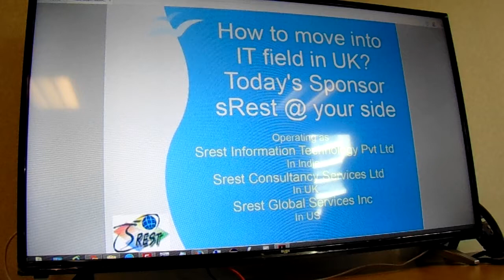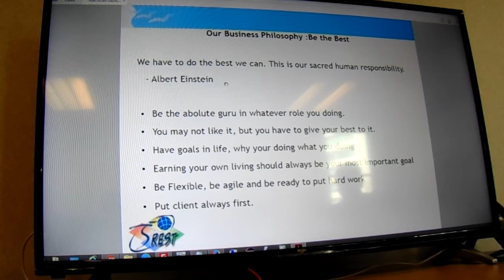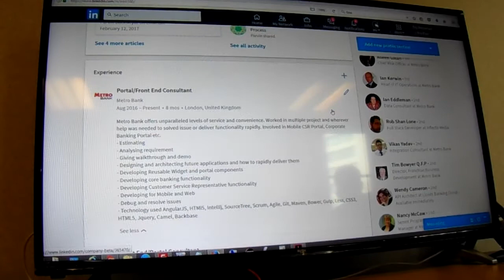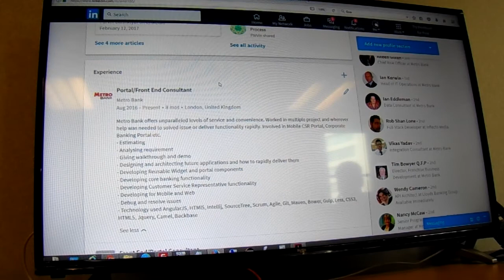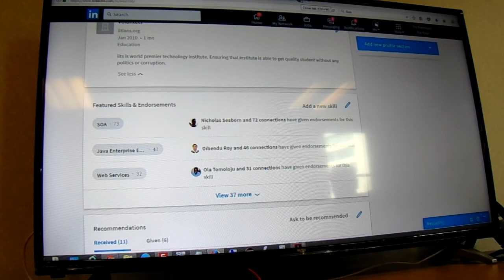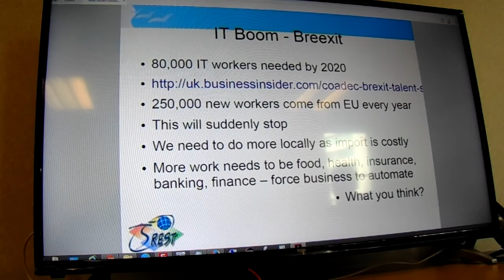How To Get IT Jobs Question & Answers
We can easily help them get a job. Learn how crack IT jobs. Most imp thing is knowing the technology, having a mart brain and real life experience. We provide help in all 3 things, along with 100 other things to help you crack jobs. Best is dont pay us a dime unless you are absolutely convince that we can help you.

We make free video for top request every week. You can join the monthly program and get fast help or pay us 500Rs/hr of material. Learn on demand whatever you want to learn, however you want to learn.